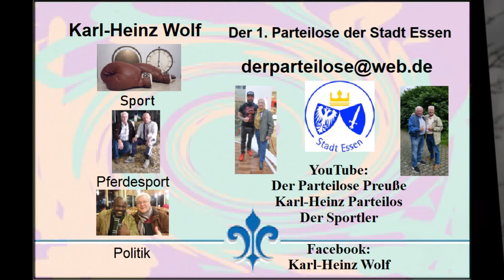Essen Steele * Weihnachtsmarkt 2022 tolles Programm Jeff Brown am 29.12.2022 auf der Bühne * Teil 12